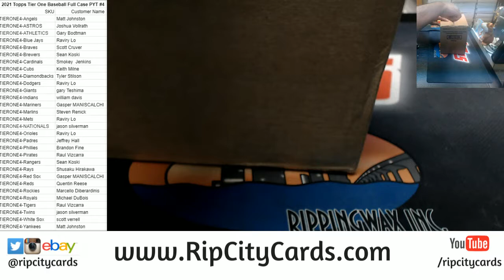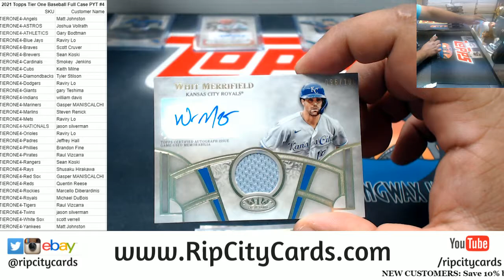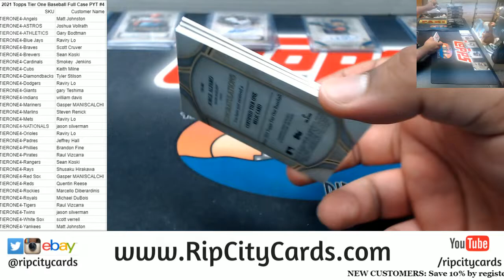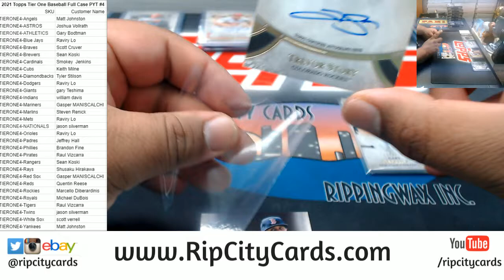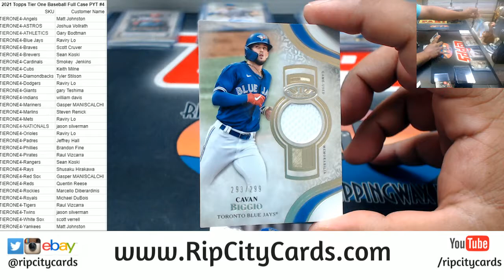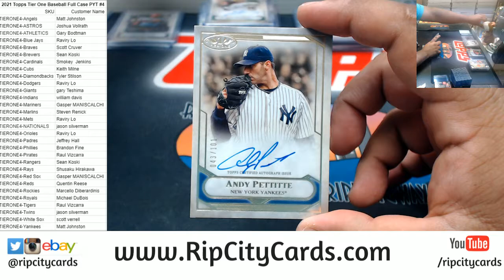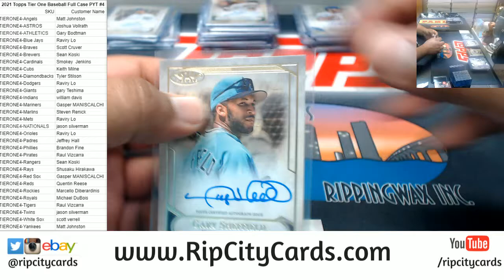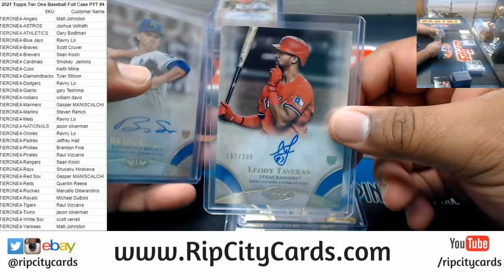2021 Topps Tier One Baseball Full Case PYT #4